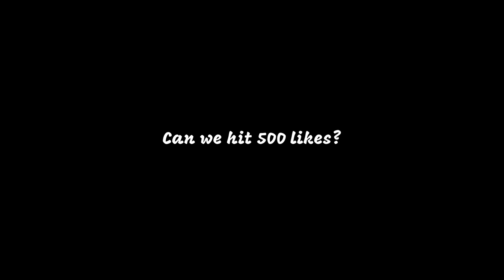The only Alpha male of codm?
Trovo : trovo.live/itsdustin7

FAQ
Device : Asus ROG 3
Editor App : Power director mobile
Recorder : Built-in Screen Recorder